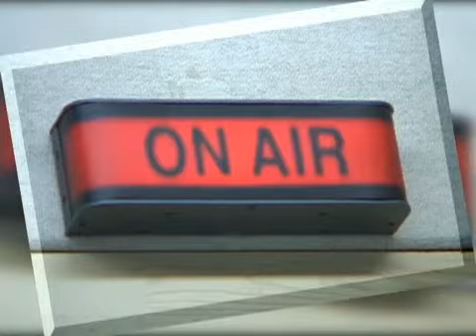[Musikalisches Koreanisches] Noel - Verlassen 떠나간다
KBS World Radio German Service